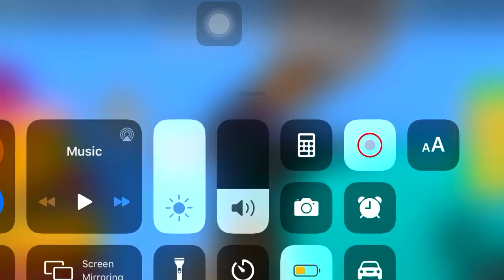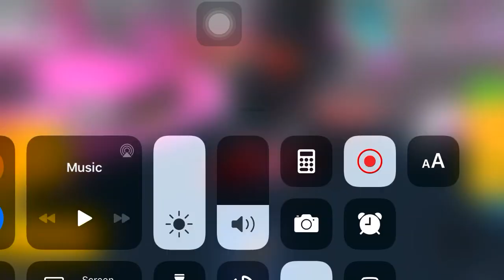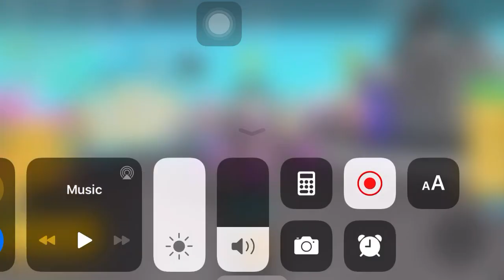Saber Simulator Atualizou | Roblox